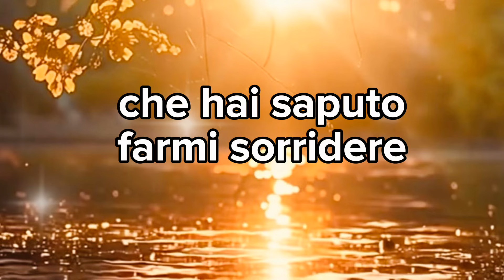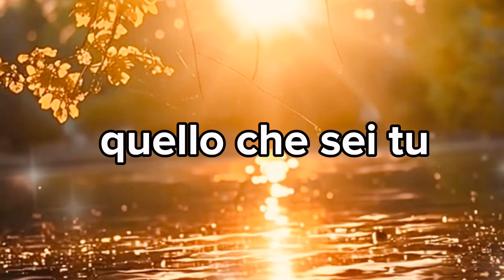Per te Amore mio…